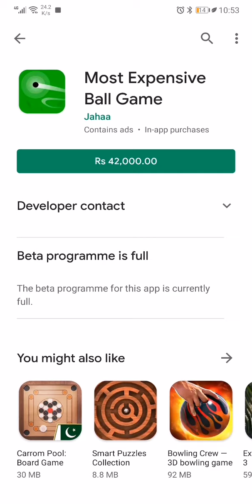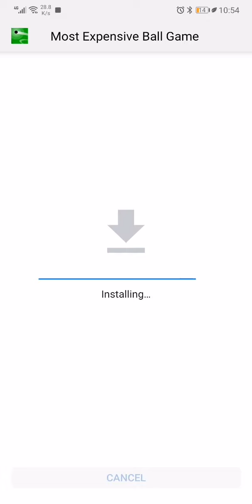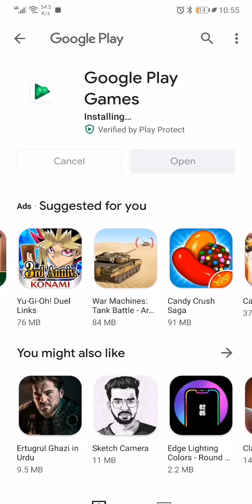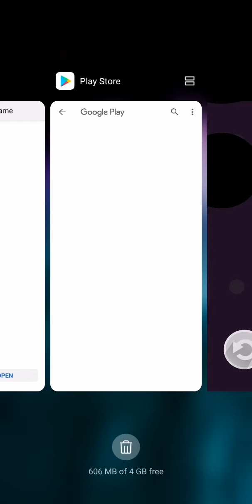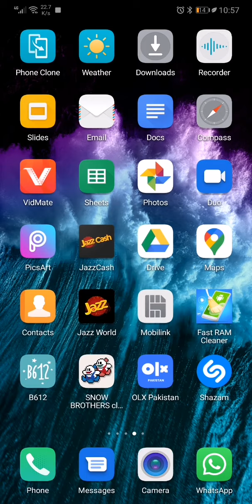42000 ka App Going to Buy the most expensive App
42000 ka App  Going to Buy the most expensive App

Hamza Mahmood

©Hamza Information Technology - 2020